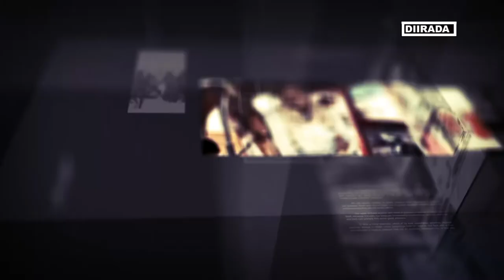diiradda shabelle tv 17-10-2019